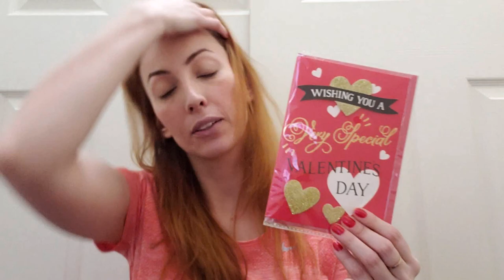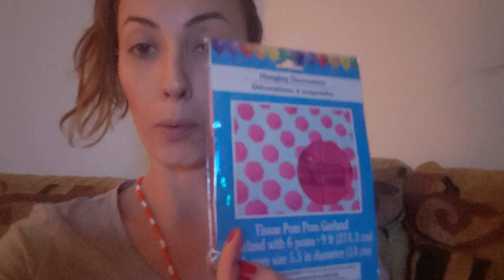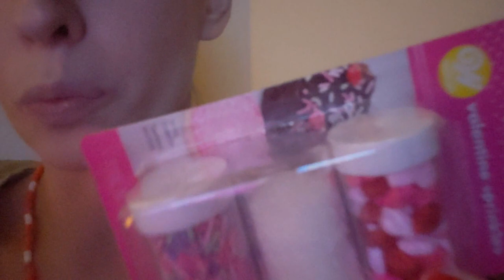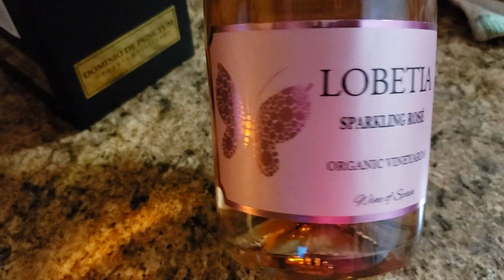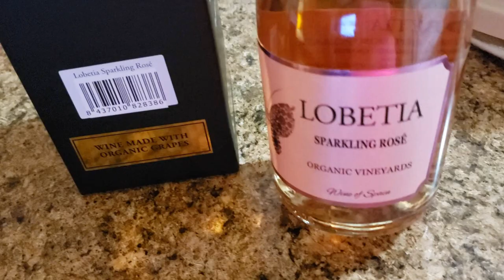Valentines Day O dia de Valentines